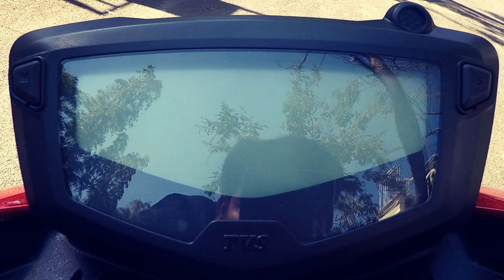Next Review Promo - Rev Force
Rev Force next review promo. It is the Apache 160 4V ABS.